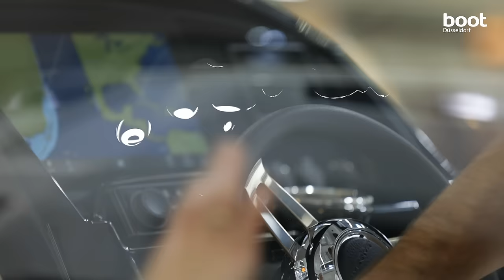boot 2025 - Themenwelt Motorboote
Whether you prefer them small yet appealing or large and exclusive: We have everything you need to make your dream of your own motorized boat come true. Our impressive walk through the five motorboat halls at boot Düsseldorf is brand new– take your time and enjoy the fascinating array of motorboats, motoryachts and, of course, state-of-the-art equipment.